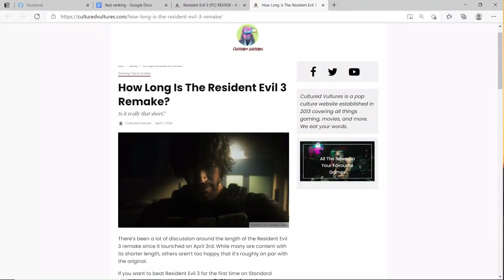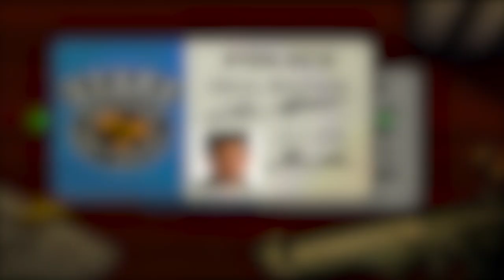Every Mainline RESIDENT EVIL Game Ranked From Worst To Best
Take a trip with me down memory lane as we revisit the halls of Spencer Mansion, slog through the sewers of Raccoon City, and travel to cities around the globe to rank the best Resident Evil games, and also the worst.

00:00 Intro
01:05 Resident Evil 6
02:00 Resident Evil 5
03:00 Resident Evil 3 Remake
04:07 Resident Evil 0
05:06 Resident Evil Code Veronica
06:15 Resident Evil 3
07:16 Resident Evil 7
08:37 Resident Evil 1
09:52 Resident Evil 2 Remake
11:16 Resident Evil 4
12:15 Resident Evil 2
13:20 Resident Evil Remake